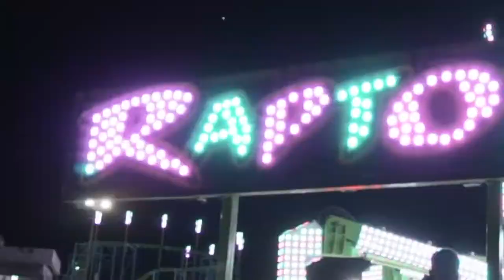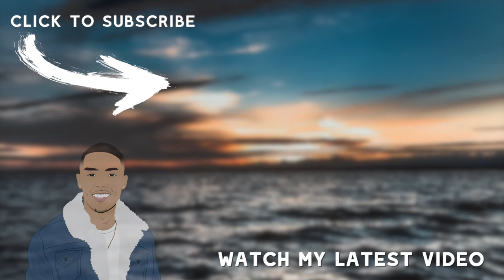San Mateo County Fair! First time attending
For the first time, I attend the San Mateo Country Fair with my awesome girlfriend! We try out the 1ft long corndog and also bucket of fries! We rode a few rides and here is just a highlight video of our awesome day. This is a cool place to take out a friend to experience fun games, rides, and also carnival foods